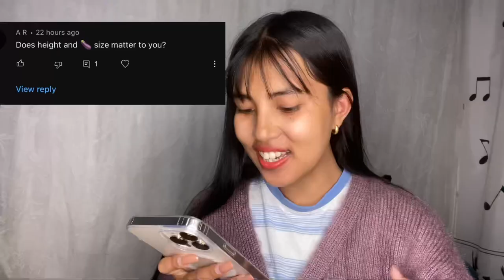ARE WE DATING? Q&A | Ellee